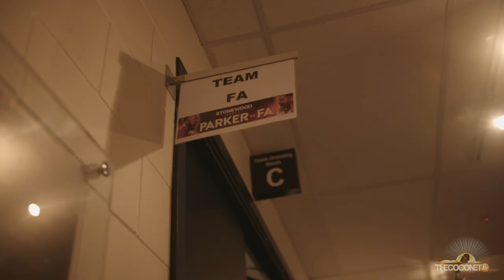Fight Night with Junior Fa - Pre Fight with the City Kickboxing Crew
It's the biggest boxing event in New Zealand history - Junior Fa vs Joseph Parker!
Both men are Pacific Islanders and from South Auckland.  Both fighters in the Top 5 WBO rankings.  Junior #5 and Joe #3

We go behind the scenes on fight night with Junior Fa, Hemi 'The Heat' Ahio and the City Kickboxing Crew as the boys prepare to go to war.